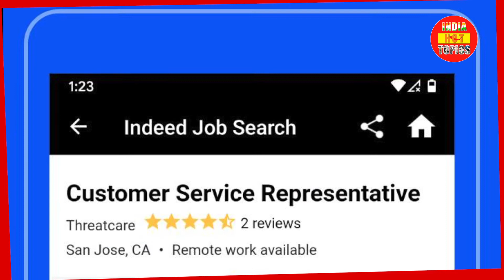भारत में जल्द वापस आ रहा है PUBG , Jobs के लिए डाली Indeed पर vacancies | India Hot Topics | Anyflix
भारत में जल्द वापस आ रहा है PUBG , Jobs के लिए डाली Indeed पर vacancies

PUBG MOBILE भारत का एक पॉपुलर गेम है ।
कुछ समय पहले भारत सरकार ने भारत में PUBG मोबाइल पर बैन लगा दिया था।
फिलहाल, इस बारे में कोई जानकारी नहीं है कि ये बैन कब हटेगा या हटेगा भी या नहीं।
लेकिन इसी  बीच PUBG कॉर्पोरेशन की ओर से एक हायरिंग के लिए वेकेंसी निकाली गई है।
ऐसे में कुछ लोग इसे हिंट मान रहे हैं कि पबजी से भारत में बैन हट सकता है।
लेकिन जॉब पोस्टिंग से कतई ये नहीं माना जा सकता कि PUBG मोबाइल की वापसी हो रही है।
पॉपुलर बैटल रोयाल गेम PUBG के डेवलपर और पब्लिशर PUBG कॉर्पोरेशन द्वारा LinkedIn पर एक जॉब पोस्ट की गई है।
ये पोस्ट 'कॉर्पोरेट डेवलपमेंट डिविजन मैनेजर' के पोस्ट के लिए निकाली गई है।
दी गई जानकारी के मुताबिक, पबजी कॉर्पोरेशन एक ऐसे शख्स की तलाश कर रहा है जो इंडियन मार्केट  के लिए ओवरऑल स्ट्रेटेजी डेवलप कर सके।
जॉब डिस्क्रिप्शन में केवल PUBG लिखा गया है ना की PUBG मोबाइल.
आपकी जानकारी के लिए बता दें की भारत सरकार ने देश में पिछले महीने की शुरुआत में PUBG मोबाइल पर बैन लगा दिया था।
हालांकि, भारत में PC और गेमिंग कंसोल पर उपलब्ध PUBG को ऐक्सेस किया जा सकता है।
ऐसे में संभावना ये भी है कि ये हायरिंग PUBG के लिए हो रही है और ना की मोबाइल वर्जन के लिए।
इंडिया हॉट टॉपिक्स की रिपोर्ट